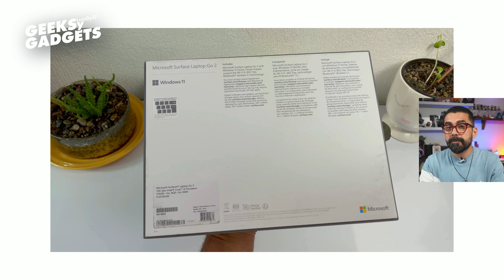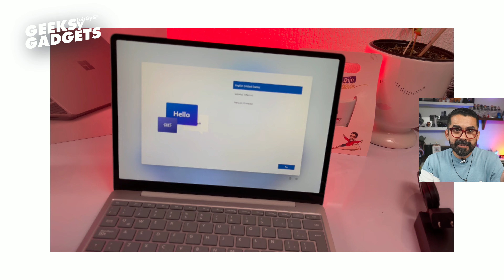Surface Laptop Go 2 en México: Elegante y Portátil